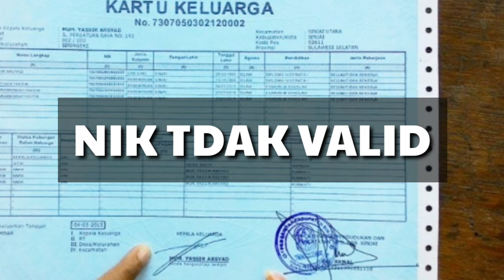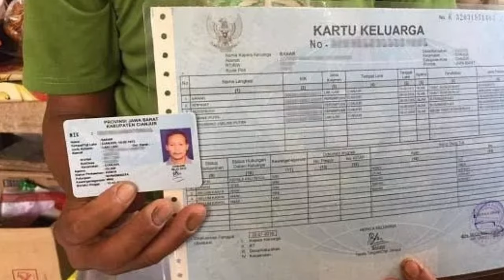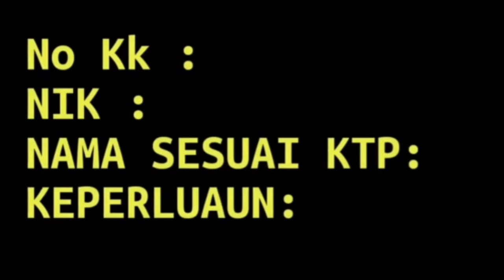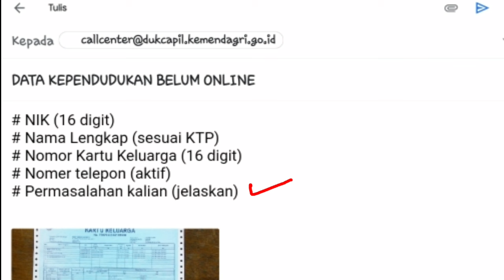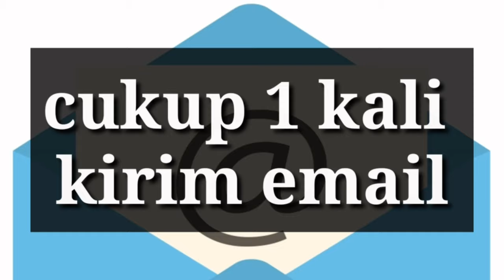cara Update NIK secara ONLINE, INI SOLUSI MUDAH nya.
Nik atau nomor induk mependudukan, adalah identitas kita sebagai warga negara .

Di berbagai kegiatan, NIK kita di butuhkan.

Tetapi ada kalanya,nik kita tidak valid karena belum di Update, jadi nik kita tidak bisa di gunakan karena NIK belum online .

Misalnya saja, setelah ada perubahan Kartu Keluarga (KK) , seperti pisah Kartu keluarga atau menambahkan anggota keluarga baru.

Dan setelah kartu keluarga jadi, Nik tidak valid atau tidak terbaca secara online,
saat kalian membuka rekening Bank , daftar BPJS, atau membuat NPWP secara online.

Kalian bisa atasi dari rumah saja dan tidak perlu datang ke kantor dukcapil.
bisa update Nik secara online.
Bagaimana cara nya ?